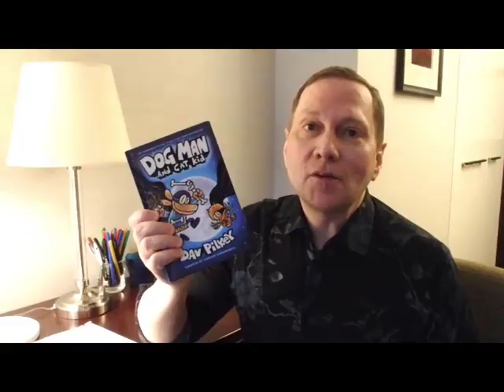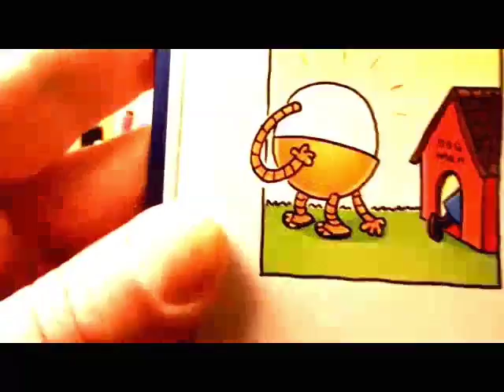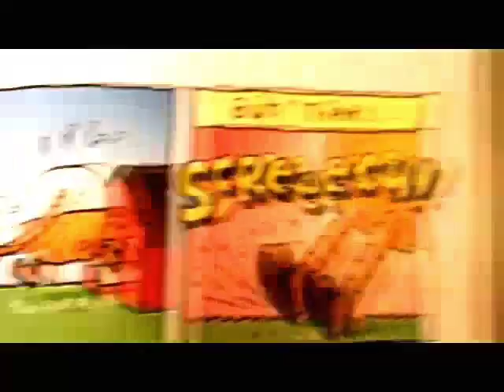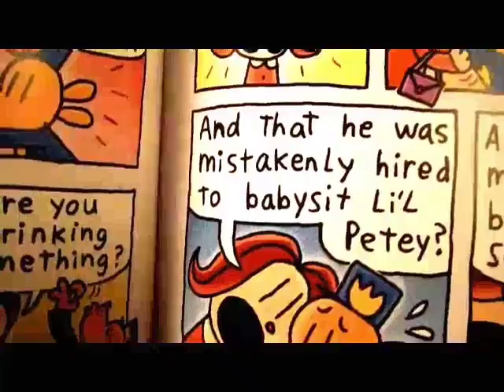Dav Pilkey Reads an Excerpt From Dog Man and Cat Kid | Dav Pilkey at Home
Hear Dav Pilkey read an excerpt from Dog Man and Cat Kid!

For more fun and free activities including read-alouds and “how to draw” videos from Dav, head

Shared with permission from Scholastic.